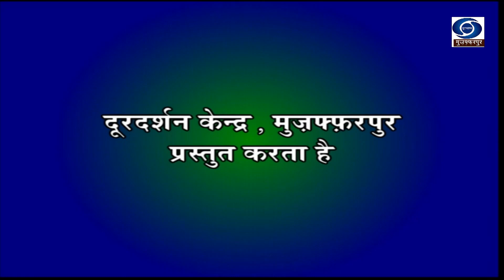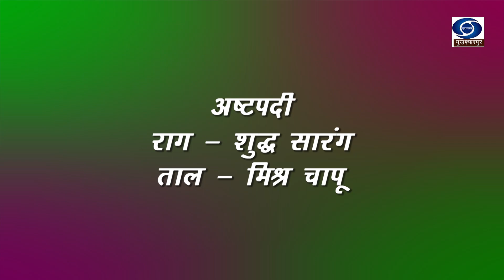शास्त्री नृत, भरतनाट्यम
Doordarshan Muzaffarpur
Doordarshan Bihar